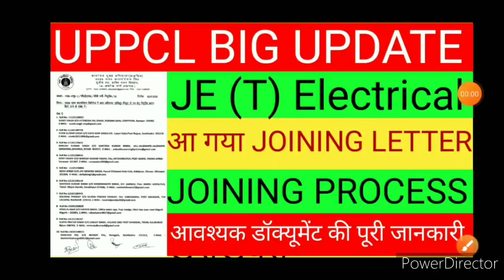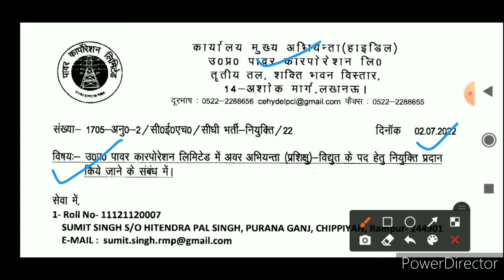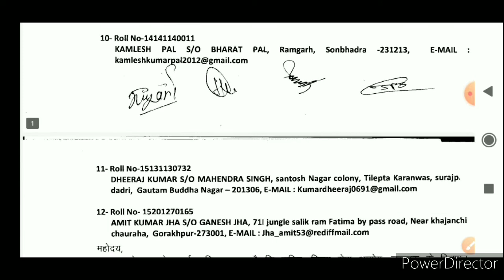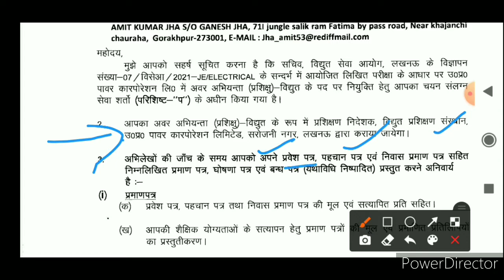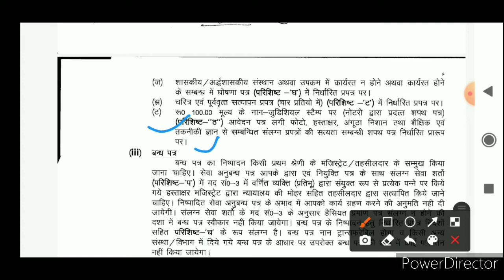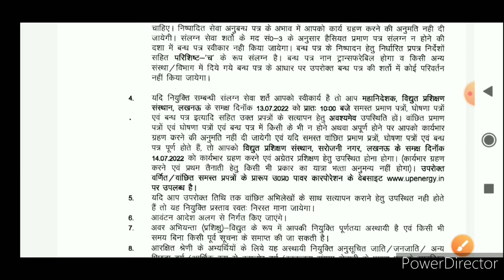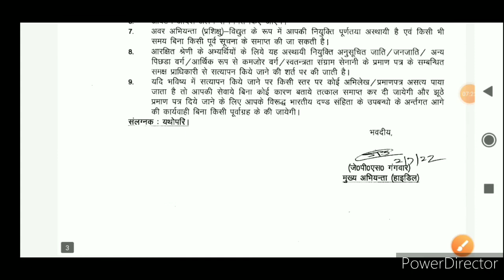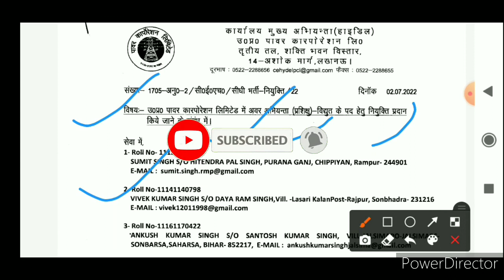uppcl latest news today uppcl je electrical joining letter 2022 uppcl je joining process documents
uppcl latest news today uppcl je electrical joining letter 2022 uppcl je joining process uppcl je joining documents
uppcl je joining letter 2022

Your Quires:-
Uprvunl form fill up 2022

uppcl latest news today 2022
uppcl tg2
pspcl lineman requirement 2022
pspcl lineman requirement 2022 syllabus
pspcl lineman requirement 2021